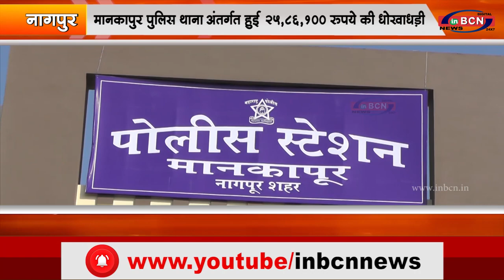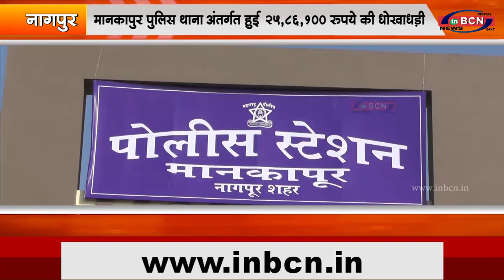मानकापुर पुलिस थाना अंतर्गत हुई २५,८६,१०० रुपये की धोखाधड़ी...INBCN NEWS